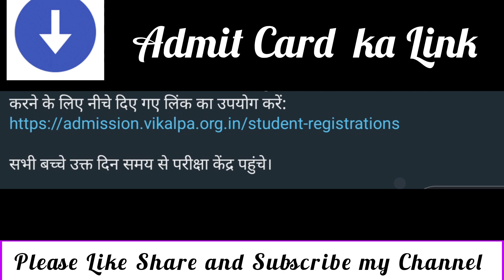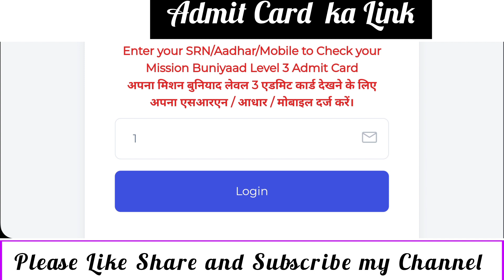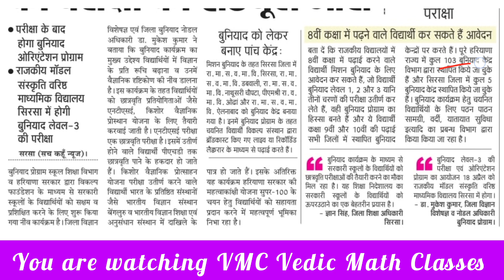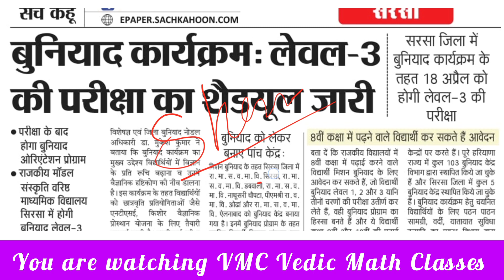Admit Card Class 8th Mission Buniyaad Level-3 Exam Date का शैडयूल जारी कक्षा 8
Admit Card Class 8th Mission Buniyaad Level-3 Exam Date का शैडयूल जारी कक्षा 8 रोलनंबर